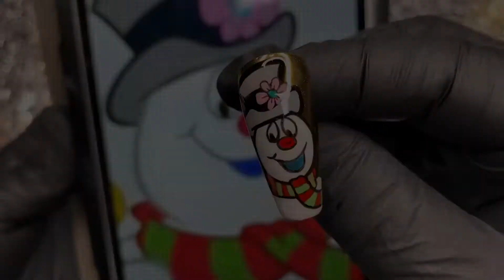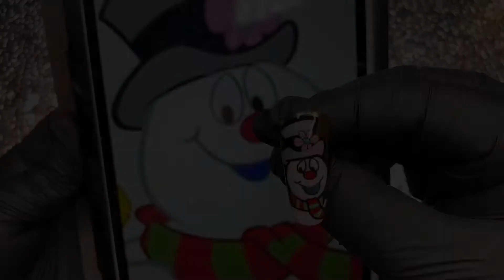Hand Painted Nail Art: Frosty the Snowman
Products used:
Bumblebee Professional:

Custom Nail Art Palette:
Km Studios

Art Brush:
Nailz by Dev